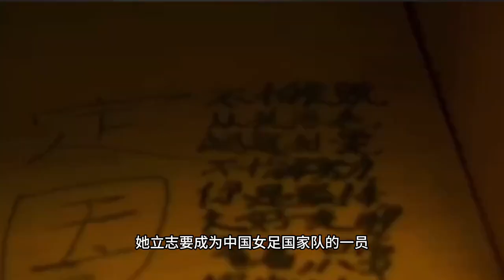中国女足新生代领军人物：当初的豪言壮语或许不再是遥不可及的梦想！中国女足 张琳艳 女超联赛 （收藏關注悦体育）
感受体育的魅力⚽️🏀
只更体育界男神女神视频